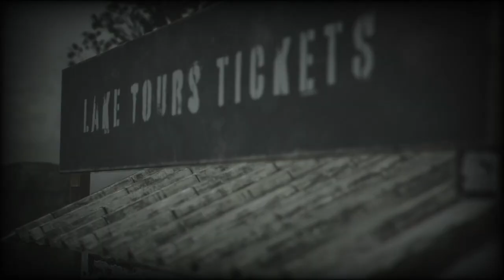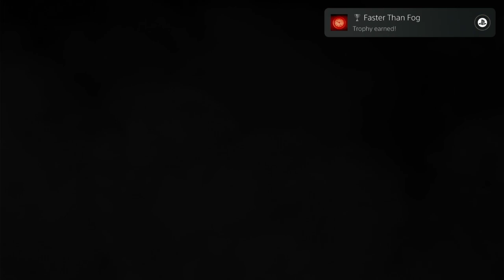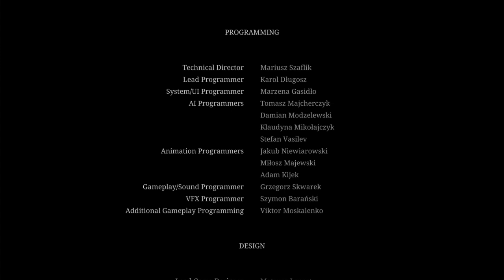ROBBIE THE RABBIT 90's | Silent Hill 2 Remake Movie (2024)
Robbie the Rabbit tries to find his wife and ultimately meets someone very familiar to him when he is all of a sudden transported to a ship in the sky.

Timestamps:

0:00 - Intro
0:08 - Bathroom Mirror
3:37 - Robbie Meets Angela
5:56 - Robbie Finds Radio
6:30 - Robbie Hears Someone Familiar
7:15 - Robbie Listens to Jukebox
8:41 - Robbie Hurts Finger
9:05 - Robbie Sees Dead Robbie
9:20 - Robbie Meets Eddie
11:13 - Robbie Meets Pyramid Head
13:55 - Robbie Sees Angela Again
18:34 - Robbie Fights Pyramid Head
19:16 - Robbie Meets Laura
20:19 - Robbie Meets Maria
24:29 - Robbie & Maria at Dead End
25:42 - Robbie & Maria Arrive at Heaven's Night Bar
26:46 - Robbie Gets a Lackluster Performance
33:40 - Robbie Breaks into Movie Theater
35:55 - Robbie Chases Laura to Hospital
36:06 - Robbie Finds Laura and Curses
36:28 - Robbie Sees Scary Window
38:51 - Robbie Tries Something Silly
39:55 - Robbie Gets Choke Slammed
40:48 - Robbie Gets Played by Laura
43:55 - Robbie Finds Nothing
44:55 - Robbie Gets Jumped by Maria
46:34 - Robbie Finds Out He Doesn't Lift
47:45 - Robbie Outruns Maria
50:07 - Robbie Has an Alan Wake Moment
50:45 - Robbie Finds Angela In Cemetery
54:26 - Robbie Gives Eddie a Lesson
57:08 - Robbie Falls
57:24 - Robbie Learns Angela's Story
01:01:06 - Robbie Visits Maria in Jail
01:03:58 - Robbie Finds Maria Dead
01:05:39 - Robbie Decks Eddie
01:08:37 - Robbie Meets Laura Again
01:13:27 - HOLY SHHHHHHHHHH
01:13:55 - Robbie Meets His Brother and Lives Happily Ever After?

Hello Totem Peeps! I’m so excited to welcome you to my YouTube channel. This space is all about creating a comfortable and inviting atmosphere where everyone can come together, relax, and enjoy some entertainment. Whether you’re here for laughs, inspiration, or just to unwind, I want this channel to be a little corner of the internet that feels like home. I am inspired to do this after my experience being deployed overseas away from my beautiful wife and doggy. I turned to YouTube to comfort me and provide good laughs to keep me going. I want to give to the community in the same way it has given me.
 What drives me is the desire to spark intriguing conversations. I believe that every view, comment, and like holds the potential for connection. I want to hear your thoughts, ideas, and stories, and create a community where we can all learn from each other. This channel isn’t just about me; it’s about all of us. So, don’t be shy! Dive into the comments and share your perspective.
Collaboration is another key element I’m passionate about. I want to team up with fellow creators and viewers alike to grow and share our journeys together. Imagine different voices blending into vibrant discussions, unique content, and exciting projects! It’s all about lifting each other up and creating something beautiful together
So, grab a snack, get comfy, and join me on this adventure. Let’s make this channel a welcoming hub of creativity and friendship. Remember, your presence is what makes this space special, and I can’t wait to see what we’ll create together!

"Intelligence is the ability to adapt to change" – S.W. Hawking

All of my content can be used for future content.